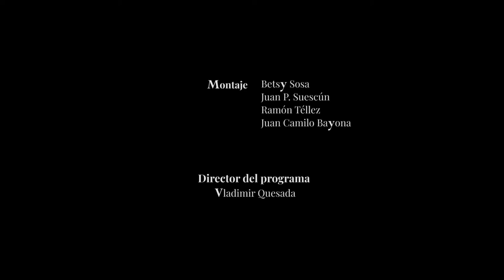Aria de la Suite Nº 3. | J.S. Bach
Aria de la Suite Nº 3.
Compositor: J.S. Bach
Flauta: Santiago Sierra
Violonchelo: Johanna Calderón
Director invitado: Eduardo Carrizosa
Director Asistente: Leonardo Pineda